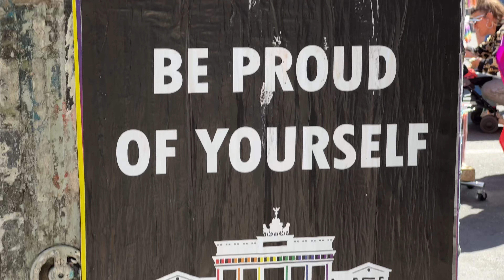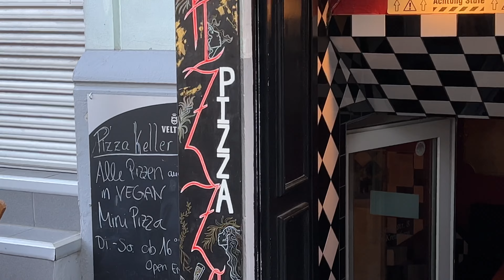Freunde, feiern und Motzstraßenfest Berlin / wir beantworten eure Fragen vom Q&A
Wir sind auf dem Motzstraßenfest mit Freunden gewesen und haben tolle Menschen getroffen.

Außerdem beantworten wir ein paar der fragen vom letzten Q&A.

Freuen uns wie immer über eure Kommentare. Lasst uns gerne wissen wenn ihr spezielle Wünsche zu Berlin habt.